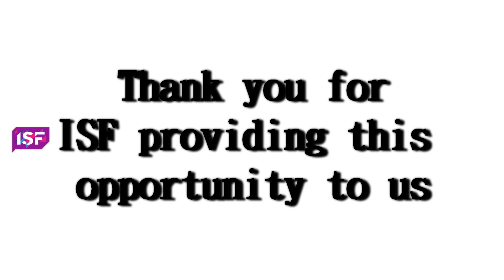Hungghost Vlog.38 ISF World Triathlon Championship (Team Hong Kong)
香港三項鐵人總會 TriHK
852performance gear
ZeroD
Project
On Shoes